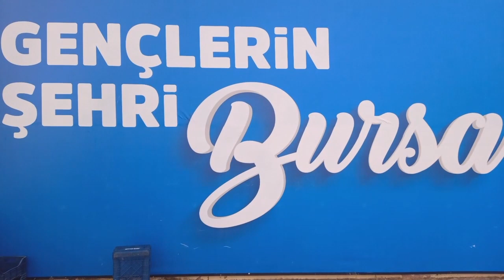VARAN TURİZM 1 ARALIK 2023 BURSA TERMİNAL VİDEO NO: 24360